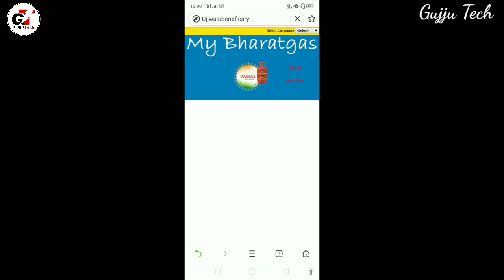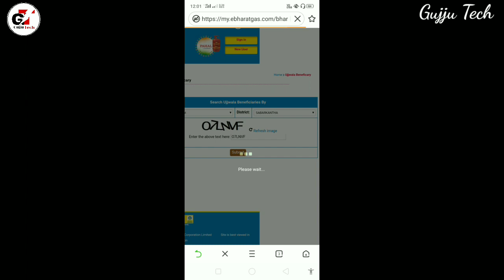ફ્રી ગેસ સિલિન્ડર લિસ્ટમાં તમારું નામ કેવી રીતે ચેક કરશો || Gujju Tech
ફ્રી ગેસ સિલિન્ડર લિસ્ટમાં તમારું નામ કેવી રીતે ચેક કરશો